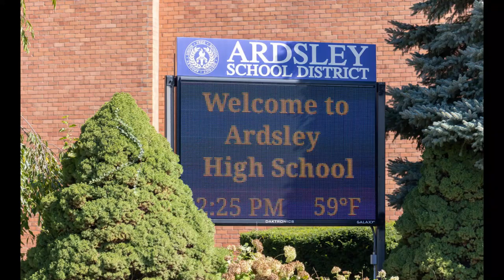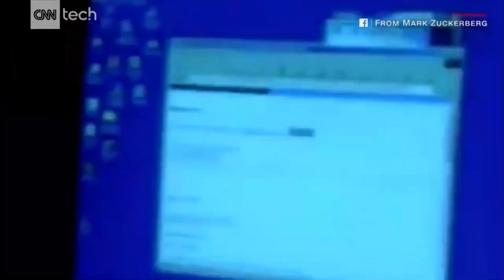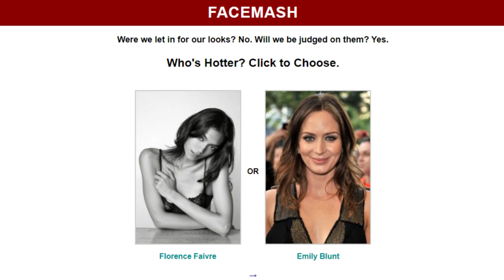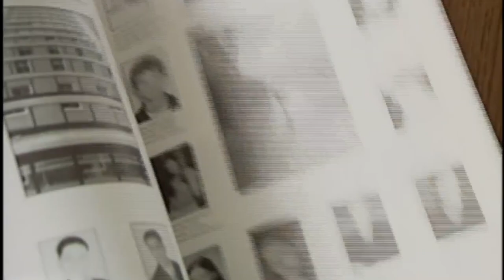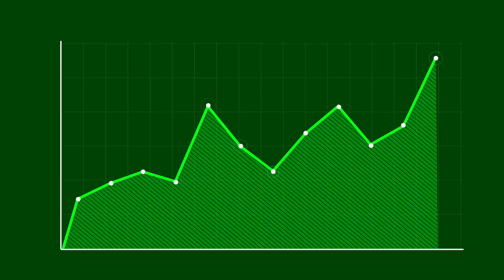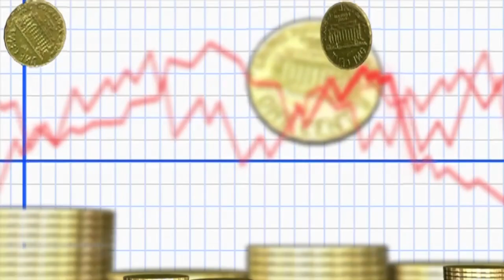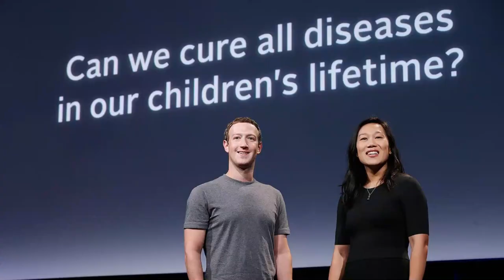The Success Story|Mark Zuckerberg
Today we are talking about none other than the visionary behind Facebook – Mark Zuckerberg. The website he started in his dorm room when he was only 19 years old, is one of the most influential in the world with profiles of more than a quarter of the world’s population. Zuckerberg became a self-made billionaire before his 24th birthday. But how was that possible? We are going to find out in today’s episode.
Mark Zuckerberg was born on May 14th, 1984, in White Plains, New York. His mother, Karen worked as a psychiatrist and his father, Edward Zuckerberg worked as a dentist. Mark has three sisters, Arielle, Randi, and Donna, and they were all raised in a Reform Jewish household in Dobbs Ferry, New York.
00:00 Intro
00:41 Mark Zuckerberg's Early Life|Age
03:42 Founding Facebook|winklevoss twins case
07:33 Mark Zuckerberg's Personal Life|Wife&Kids